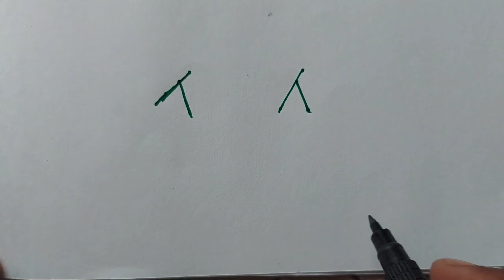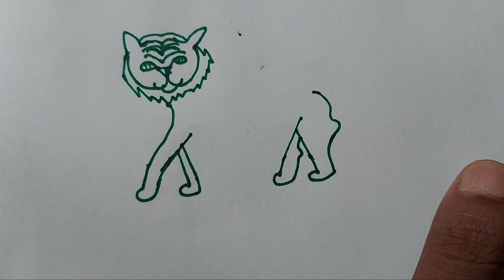বাঘের ছবি আঁকা সহজ পদ্ধতি । বাঘের ছবি আঁকা সহজ কৌশল how to draw a tiger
বাঘের ছবি আঁকা সহজ উপায়
বাঘ আঁকা সহজ পদ্ধতি
বাঘের ছবি আঁকা সহজ উপায় এবং পদ্ধতি
বাঘের ছবি আঁকা সহজ নিয়ম
খুব সহজ উপায়ে বাঘের ছবি আঁকো
খুব সহজ নিয়মে বাঘের ছবি আকো
অতি সহজে বাঘের ছবি আঁকো
অতি সহজ নিয়মে বাঘের  ছবি আঁকো
পেনসিল দিয়ে বাঘের  ছবি আঁকো
অতি সহজে পেনসিল দিয়ে বাঘের ছবি আঁকো
খুব সহজে পেনসিল দিয়ে বাঘের  ছবি আঁকো
পেনসিল দিয়ে কিভাবে বাঘের ছবি আঁকা যায়
খুব সহজে পেনসিল দিয়ে বাঘের চিত্র আঁকো
বাঘের চিত্র আঁকা সহজ উপায়
বাঘের চিত্র আঁকা সহজ নিয়ম

বাঘ আঁকা সহজ উপায়
বাঘ আঁকা সহজ নিয়ম
বাঘের ছবি আঁকা সহজ পদ্ধতি
yt star azad